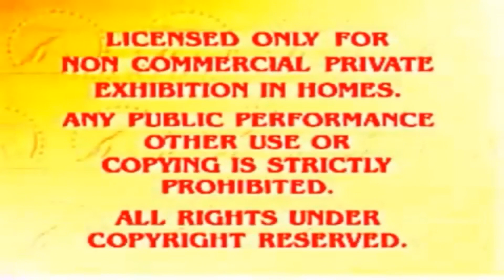(REQUESTED) This Title Is Too Long! (READ DESCRIPTION)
The Paramount Home Video Feature Presentation logo made over 10,000 more times scarier! but EmilianoYTP is screaming
Requested by 20thCenturyFoxFan2003.